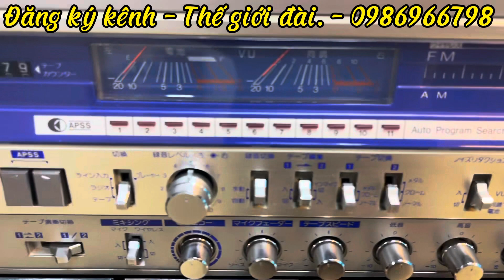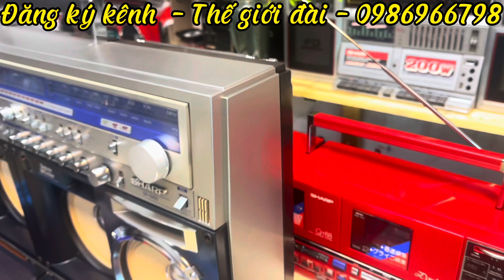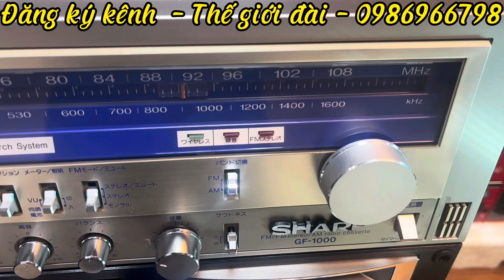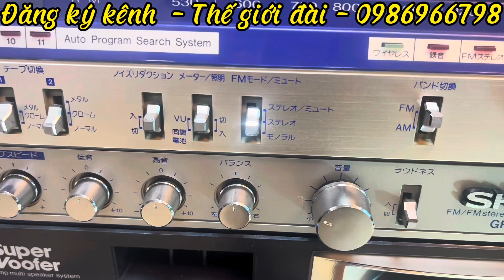SHARP GF - 1000(ĐÃ BÁN)PHIÊN BẢN GIỚI HẠN| HÀNG LẠI TIẾP TỤC CẬP BẾN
►Model: Sharp gf - 1000
►Mầu sắc : bac